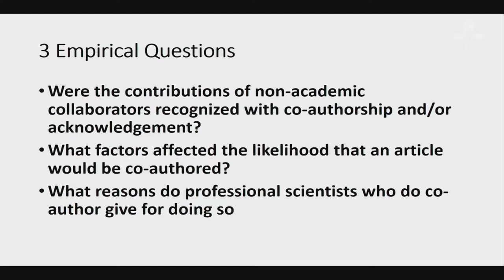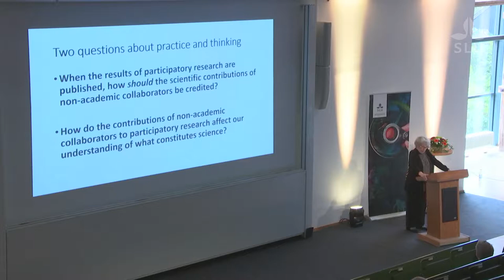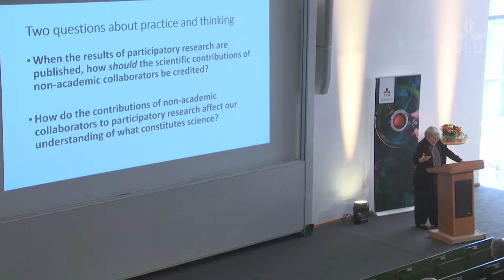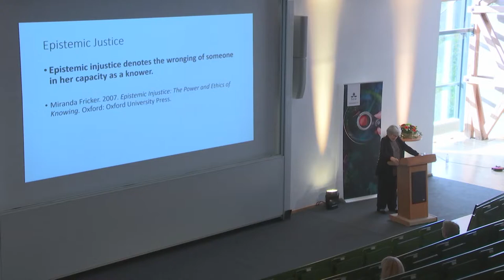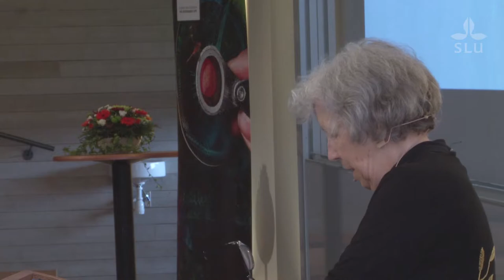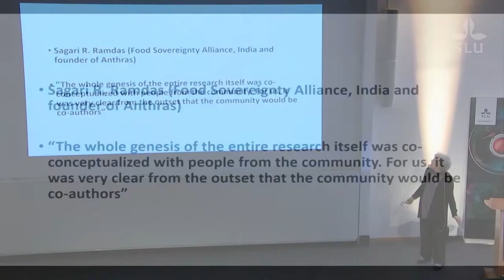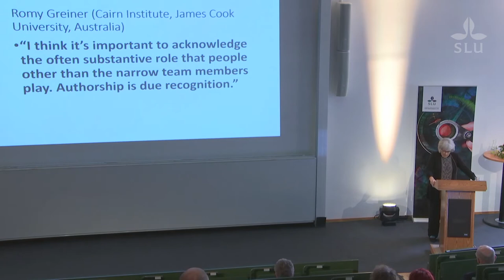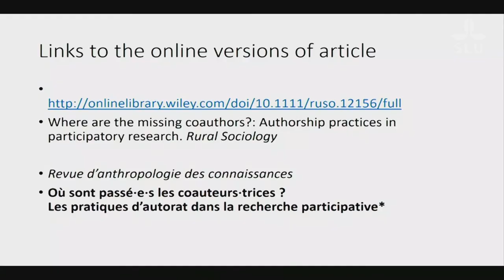Hedersdoktorsföreläsningar vid SLU 2018 - Louise Fortmann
Louise Fortmann har utsetts till agronomie hedersdoktor vid SLU:s fakultet för naturresurser och jordbruksvetenskap 2018. Hon är en framstående pionjär inom fältet landsbygdsutveckling, framför allt inom deltagardriven och interdisciplinär forskning och hon blandar vetenskap med praktisk tillämpning på ett unikt sätt även i sin undervisning. slupromotion, Läs mer